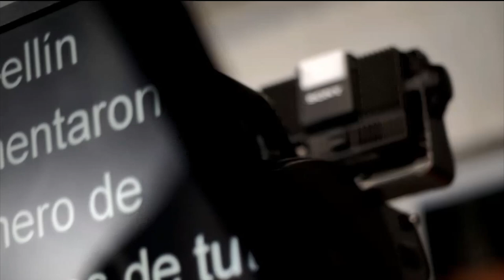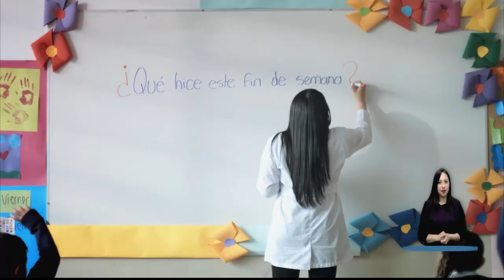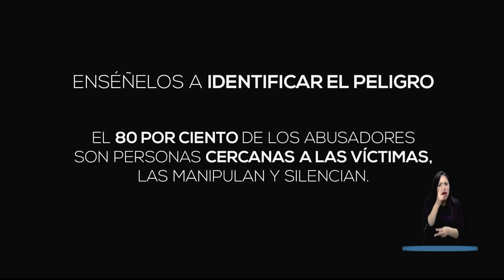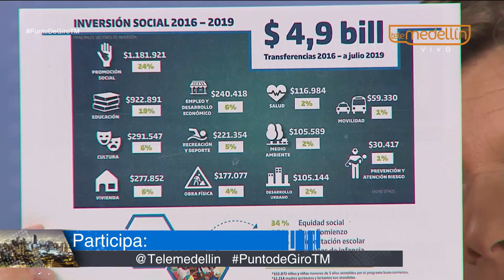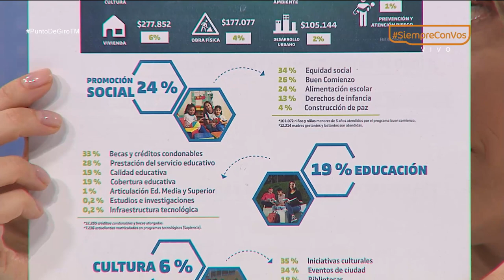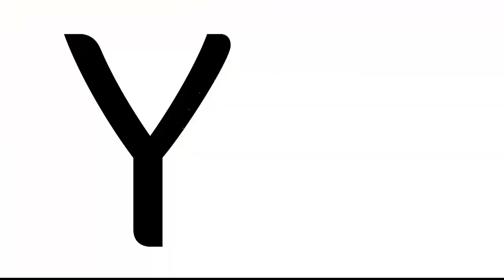En Hidroituango lo que sigue, es generar energía [Punto de Giro] Telemedellín